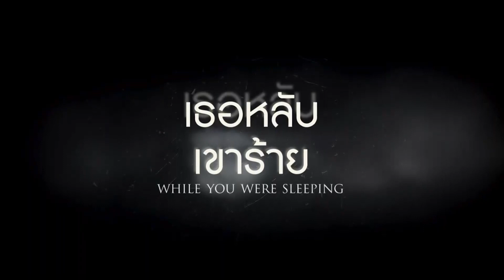Master Celluloid 12 may 2024 Beat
เริ่มต้นรายการด้วยการอัปเดตภาพยนตร์ใหม่ที่น่าสนใจจากทาง Major Cineplex มีให้คุณผู้ชมได้เลือกชมกันมากมาย

คุณผู้ชมที่สนใจ สามารถชมตัวอย่าง-เช็ครอบ-ซื้อตั๋ว-หรือดูรายละเอียดเพิ่มเติมได้ทาง เว็บไซต์ และ Application: Major Cineplex ครับ

และเป็นประเพณีทุกครั้งที่เราจะทำให้คุณเร้าใจไปกับการประมวลกระแสฮอตฮิตในโลกภาพยนตร์และบันเทิงที่รับรองว่าจะทำให้คอหนังและคอบันเทิงเช่นคุณกับ  Celluloid Beat